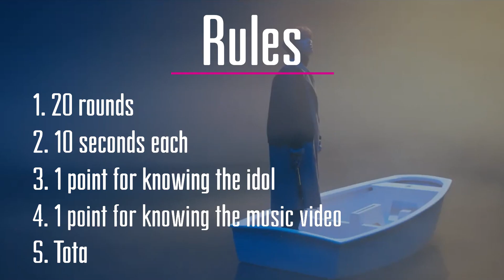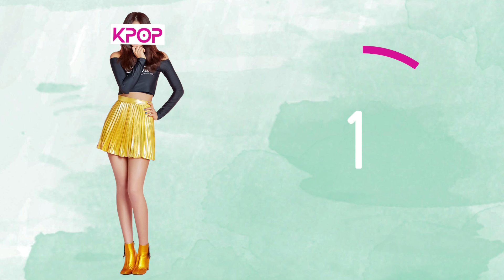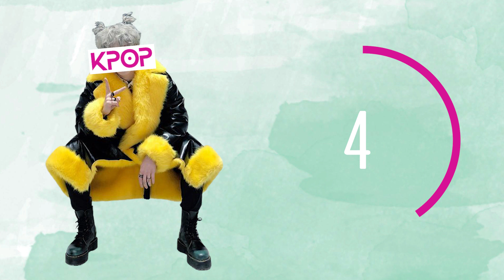KPOP- Guess the Idol and MV by the Outfit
Guess the Idol and Music Video by the Outfit Game!

Intro and Outro: Ateez- Answer